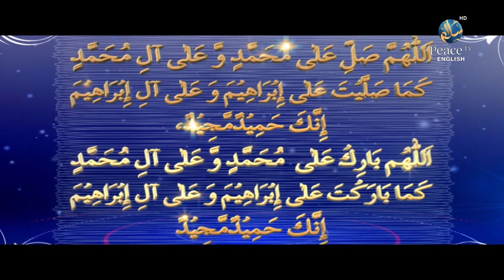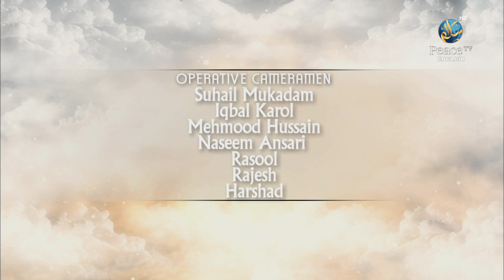Da'wah Part 7, Abdu Raheem Green, Episode 8